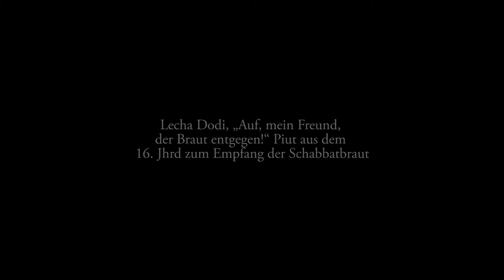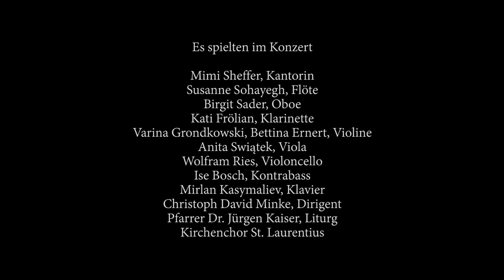Lecha Dodi - David Schiff (*1945)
Aus dem jüdischen Neujahrskonzert 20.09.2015 Französischer Dom